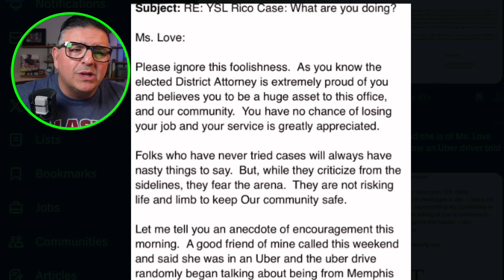🚨Fani Willis DOES IT AGAIN! New Ex Parte Scandal ROCKS Young Thug YSL Trial!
Fani Willis' "ex parte" email response saying how proud she is of Ms  Love and the YSL prosecution🚨Fani Willis DOES IT AGAIN! New Ex Parte Scandal ROCKS Young Thug YSL Trial! Fani Willis CROSSES the LINE Again! Ex Parte SHOCKER in Young Thug YSL Trial! 🚨

▶Sign up to our Free Newsletter, so you never miss out

No Warranties: This video is provided "as is" without any representations or warranties, express or implied. We make no representations or warranties in relation to the completeness, accuracy, reliability, suitability, or availability of the information contained in this video. Any reliance you place on such information is strictly at your own risk.

Limitation of Liability: In no event will we be liable for any loss or damage including without limitation, indirect or consequential loss or damage, or any loss or damage whatsoever arising from loss of data or profits arising out of, or in connection with, the use of this video.

External Links: Any links to external websites or products mentioned in this video are provided for convenience and informational purposes only; they do not constitute an endorsement or approval by us of any of the products, services, or opinions of the corporation or organization or individual. We bear no responsibility for the accuracy, legality, or content of the external site or for that of subsequent links. Thank you so much!

Professional Advice: The content in this video does not constitute professional advice and should not be relied upon as such. Always seek the advice of a qualified professional regarding any questions you may have.

Changes: We reserve the right to make changes to this disclaimer at any time. Your continued use of the content following any changes signifies your acceptance of the revised terms.